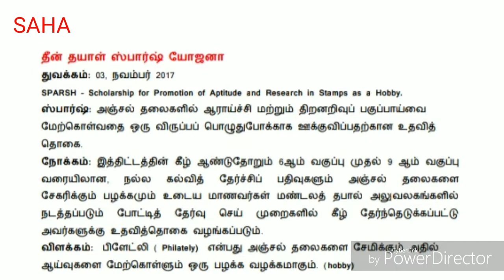Deen Dayal Sparsh Yojana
Under the Ministry of Communication and IT